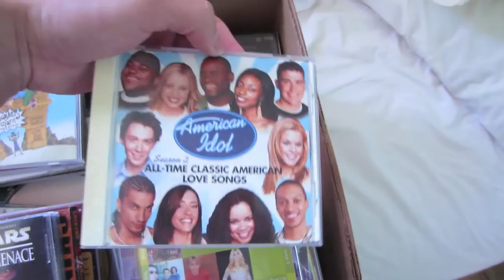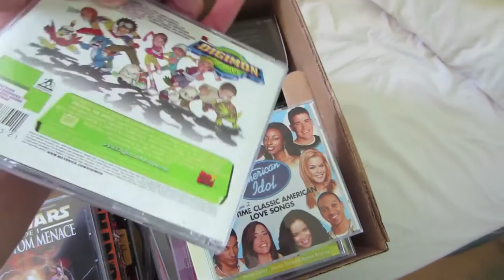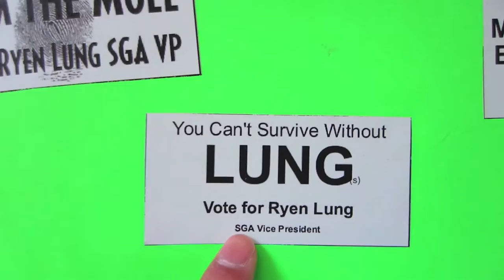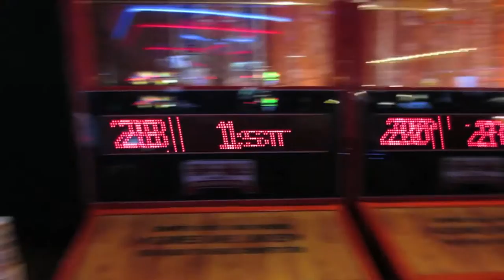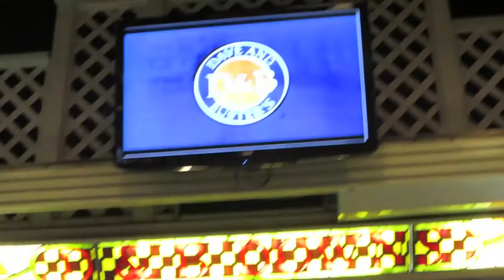DAVE & BUSTERS - Life After College Vlog: Ep 12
Hello Internet! Here is my daily Vlog focusing on my life after graduating from college. This is a prominent point in my life, as I believe it is in most anybody's.

Features of this Episode:
- Exercising at the Honolulu YMCA
- Sneaking Up on Knight the German Shepherd Dog
- Uncovering My Old CD Collection, Drawings, and Campaign Stickers
- Movie Theater Arcade Fun
- Watching Ted with my Cousin
- Dave & Busters Fun
- Good Night with Knight!